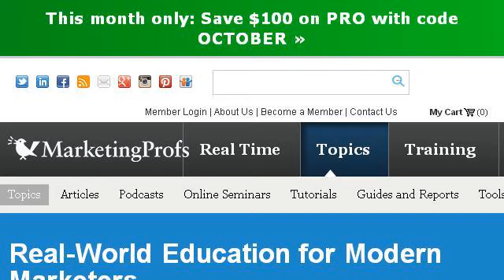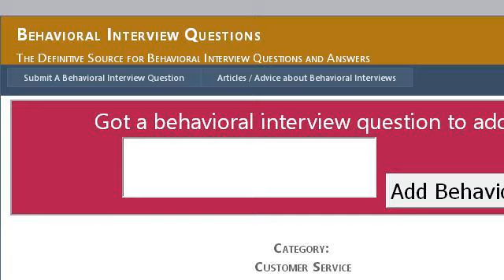Customer Service Behavioral Styles